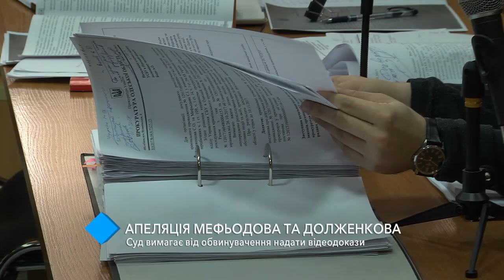Апелляция Мефёдова и Долженкова: суд требует предоставить видеодоказательства